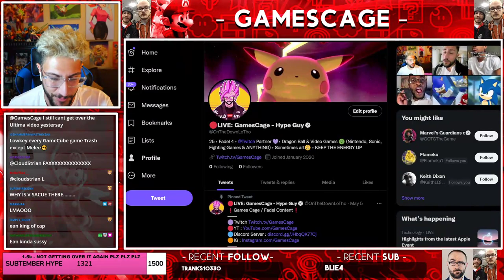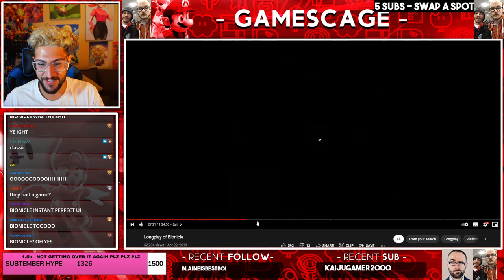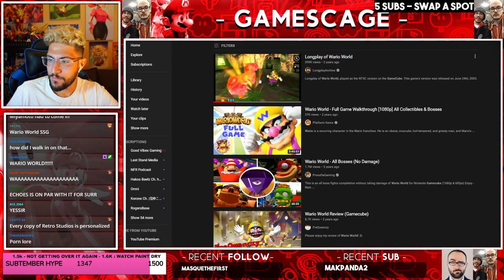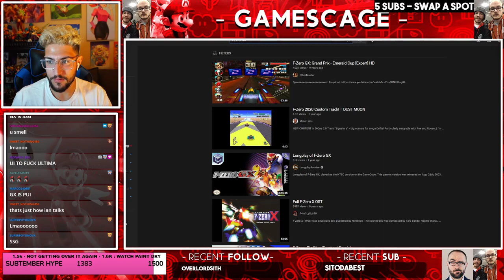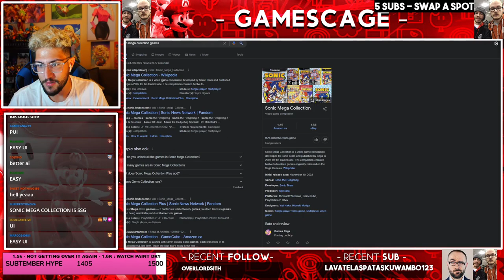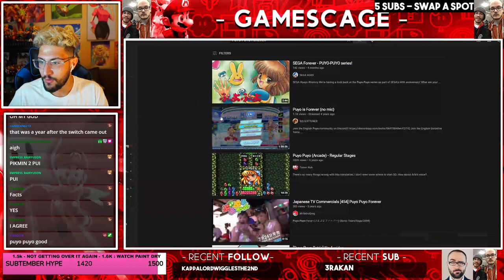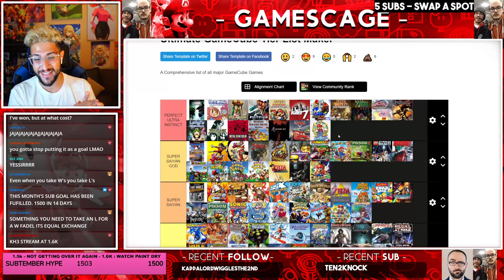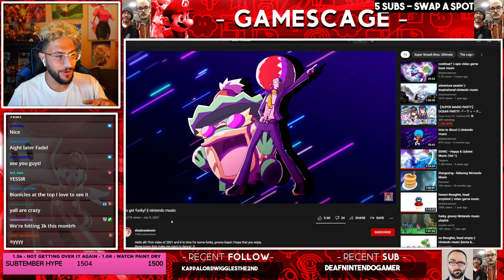GAMECUBE 20TH ANNIVERSARY TIER LIST!